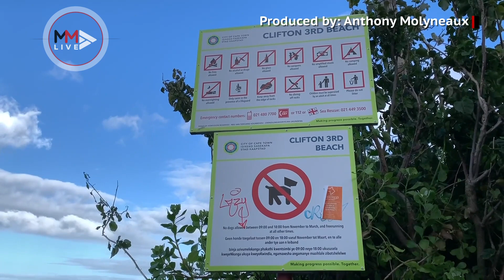UCT student murdered after 'huge' beach party: security guard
A security guard, who was present at Clifton's 3rd Beach when a UCT student was stabbed to death  on September 28 2019, said streams of young people arrived on the beach late in the evening.